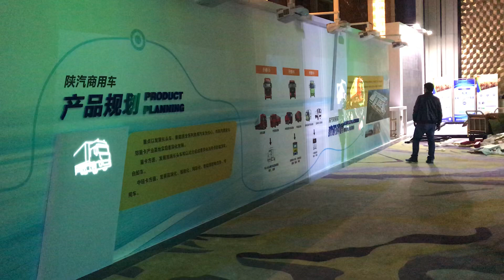Extra long interactive projection wall made up of 10 projectors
We use 10 projectors to make a 20-meter interactive projection wall